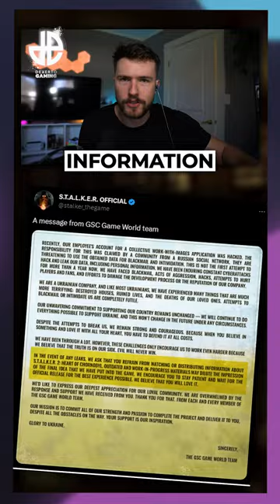Gaming Studio HACKED by Russians!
Stalker 2:Heart of Chornobyl is in development but it’s facing some huge unexpected problems - They’re being blackmailed. By Russain Hackers. This Russain Social Network is threatening to use the obtained date for blackmail and intimidation and apparently this isn’t new - the studio has been fending off blackmail, acts of aggressions, hacks, and attempts to hurt both players and fans involved with the company and game.